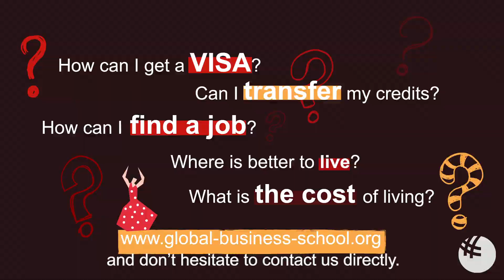Top myths about moving to Spain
1. It’s Impossible to Study and Work at the Same Time
2. It’s Impossible to Find a Job Without Being Fluent in Spanish
3. Accommodation is Very Expensive
4. I Will Feel Lonely Without Friends and Family
5. It’s Hard to Get a Visa; The Paperwork is Daunting
6. It’s Difficult to Transfer Credits
But what is the truth? Watch a video or click a link and read the article